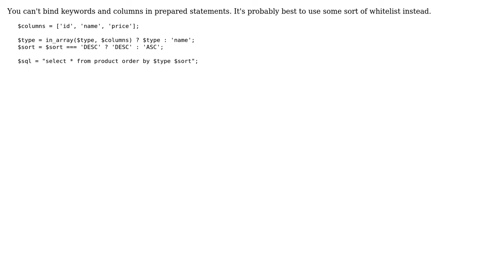Laravel Error: SQLSTATE[HY000]: General error: 1 near "?"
With thanks & praise to God, and with thanks to the many people who have made this project possible! You are responsible for your own actions.